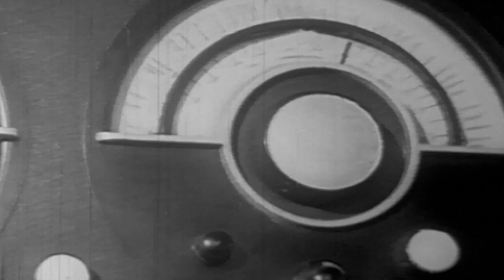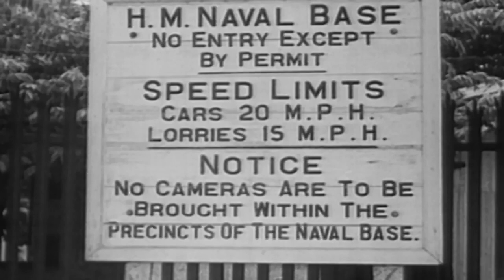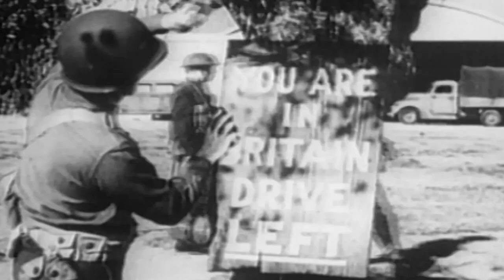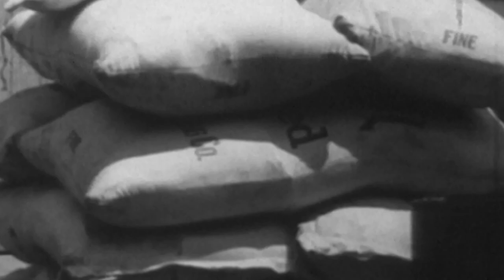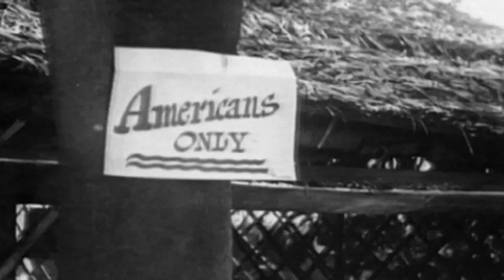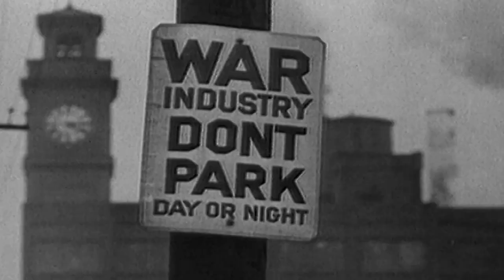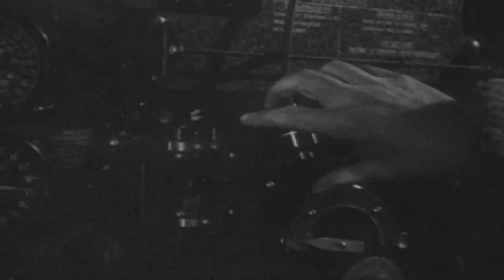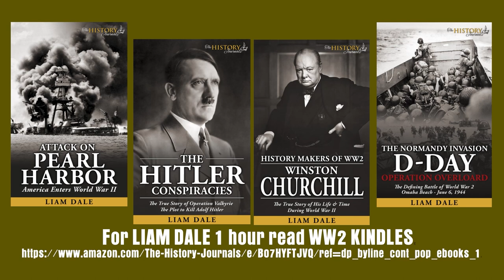World War II - War Story: Ep. 10 - The Fall of Singapore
The Fall of Singapore  -  January – March 1942

With Britain no longer facing Hitler alone, the first GIs arrived in the UK, while the Japanese took the advantage afforded them by their surprise attack on Pearl Harbour. As Singapore fell, the Allies looked on in horror as Japan also had control of Java, Burma and New Guinea, as they edged ever closer towards Australia.